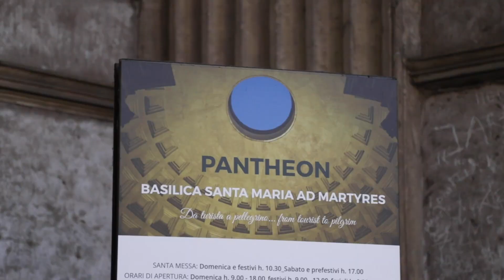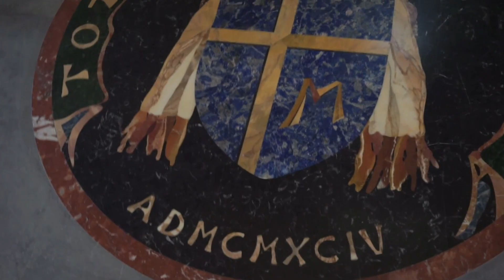Episode 2 Vatican City